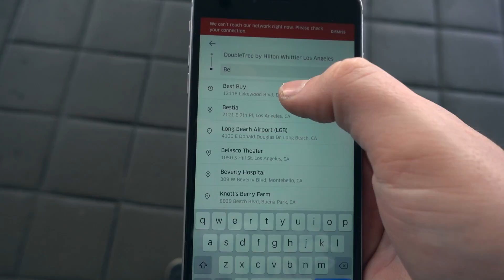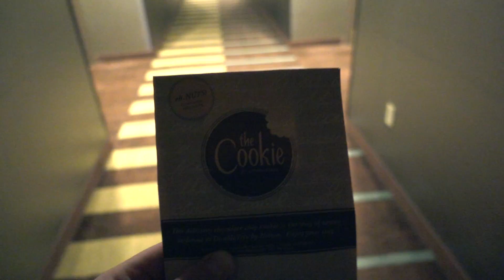What on earth is "Chipotle"?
Uber and Hard drives.

TITANIUM High-end stuff I design, make and sell

MUSIC
Loupe by Andrew Applepie
Look At It by Andrew Applepie